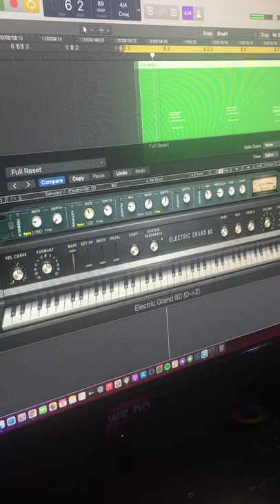Waves Electric Grand 80 Piano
this waves electric grand 80 is dope

⬅️ for personalized critiques, advice, help, and to answer any of your questions I wanna help you get better.